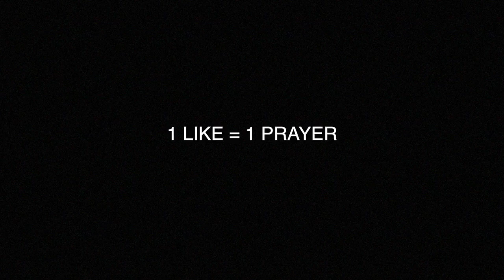DIAMOND "ICE MAN" GERVIN DEBUT GONE RAGE!! THIS GAME IS BROKEN MAN WTF!!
Bruh... LIKE WTF? I got WANGED ASF, IF YOU ENJOYED LIKE THIS SHEET CUZ, GOT A SEARCH AND DISCARD OUT TOMORROW, SO LETS GET 50 LIKES!?!? ALSO MAKE SURE TO CHECK OUT MY LAST VIDEO BECAUSE IT DIDNT HIT ALOT OF PEOPLES SUBBOXXES! F*** YT!